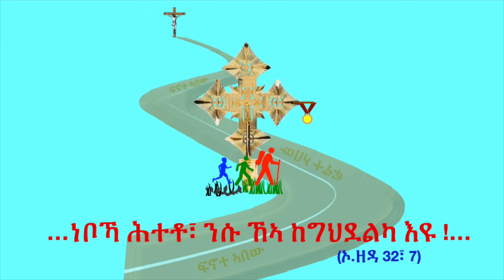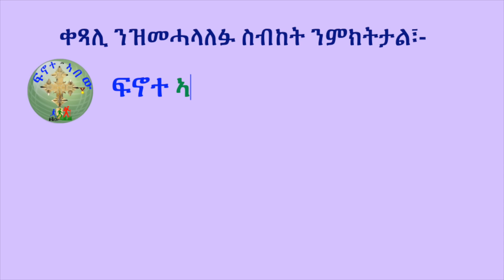'' ዓገብ! ሓዳርኩም ናብ ሜድያ ተምጽኡ ሰባት '' (ብሰ/ወ ካሳሁን እምባየ)